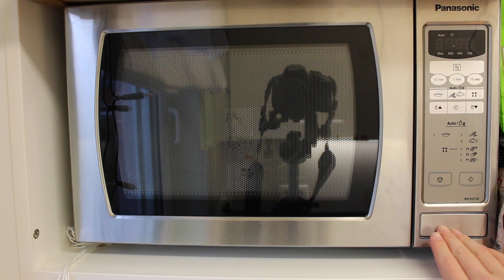Geschenkidee - Body Scrub - DIY | Lena's Lifestyle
diese Sachen hat man immer zuhause und das ganze dauert gerade mal 5-10 min :)